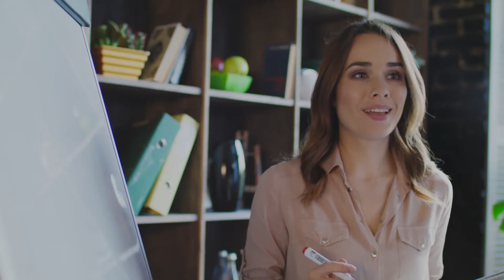How to accomplish anything ( by not judging yourself )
We all want to do our best. The best way to get anything done is from a peak state mentality, but what happens when you can't feel excited or inspired? How can you perform on your responsibilities? Listen to this.

Affirmations:
1. I do not need to feel good to do something
2. I can begin with just 15 minutes of full concentration.
3. Too much stimulation makes my responsibilities feel difficult.
4. I Set a goal for my life and so I do the tasks that get me there.
5. I am compassionate to myself.
6. I do not judge myself or any task.
7. I Avoid over stimulation so that you I can find pleasure in my work.
8. A task is neither painful or pleasurable, it is just a step toward a goal.
9. Too many choices = too many problems, I can focus on this 1 choice right now.
10. Failing is just the experiment that leads me to understanding.